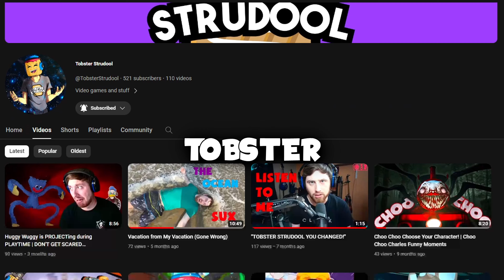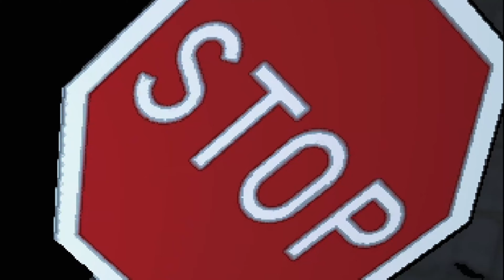My Girlfriend's First Time in Lethal Company! Hilarious Reactions!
Welcome to a gaming adventure like no other! 🎮👫 Join me, along with my amazing girlfriend, TobsterStrudool, and BroChaCho, as we dive headfirst into the thrilling world of Lethal Company! 💥My Girlfriend Plays Lethal Company For The First Time ! - Funny Moments - 💥My Girlfriend's First Time in Lethal Company! Hilarious Reactions!

In this epic collaboration, we set out to conquer the game, armed with our enthusiasm, laughter, and a shared love for gaming. Lethal Company proved to be the perfect playground for our gaming prowess, and the experience was nothing short of exhilarating!

From heart-pounding action to unexpected twists and turns, this video captures the essence of our first-time playthrough. Together, we navigated the challenges, celebrated victories, and, of course, shared some epic fails that will leave you in stitches. 😄🚀

The camaraderie between us brought a unique dynamic to the gameplay, creating a synergy that added an extra layer of fun to the whole experience. Whether we were strategizing together, facing off against formidable foes, or simply reveling in the game's stunning visuals, the chemistry among us shines through in every moment.

But it's not just about the gameplay - it's about the genuine enjoyment and laughter we shared throughout the session. As we delved into the virtual world of Lethal Company, the excitement was palpable, and the bonds of friendship and fun were strengthened.

So, grab your popcorn, settle in, and join us on this unforgettable gaming journey! Whether you're a seasoned gamer or just enjoy a good laugh, this video is sure to entertain. Let the gaming festivities begin! 🌟👾 My Girlfriend Plays Lethal Company For The First Time And It's Hilarious!